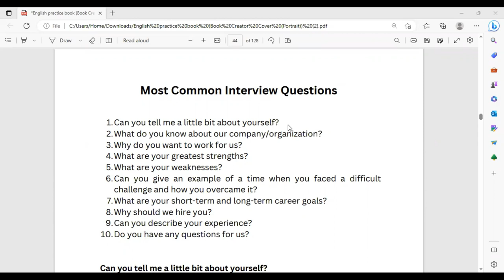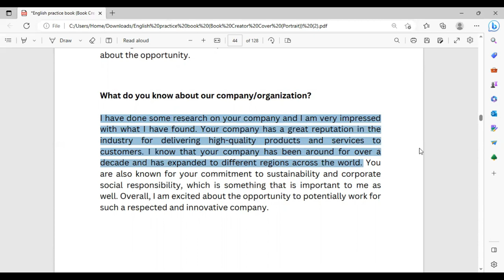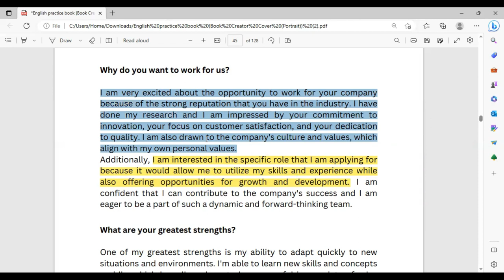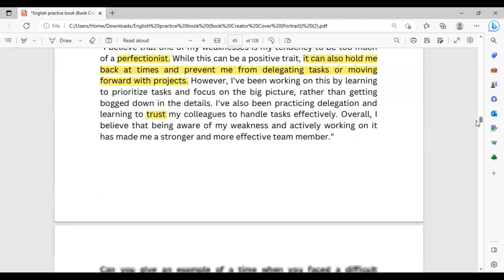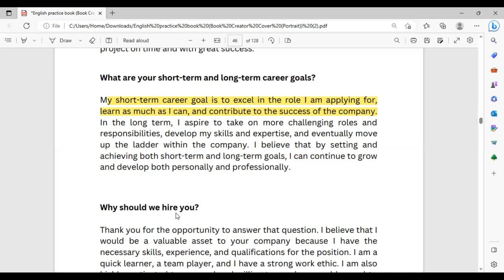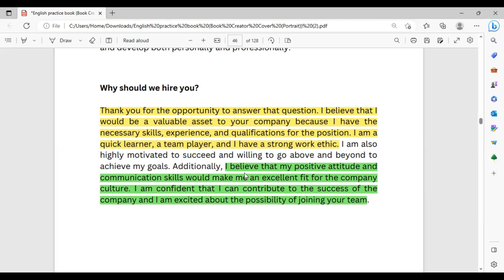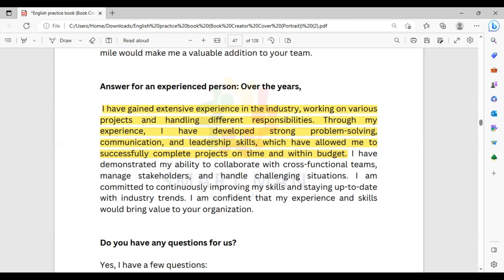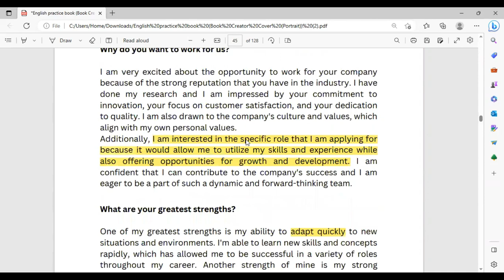Top 10 Common Interview Questions | English Speaking course in Bangla | ইংরেজি স্পিকিং কোর্স | SMA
Top 10 interview questions | English Speaking course in Bangla | ইংরেজি স্পিকিং কোর্স | SMA

Social Links -

"Boost Your English Speaking Skills! | Top 10 Common Interview Questions | Expert Tips & Techniques | English Speaking Course & Class in Bangla

Get ready to excel in interviews! Our English Speaking Course & Class in Bangla presents the top 10 common interview questions you must know. Enhance your chances of landing that dream job with expert tips, techniques, and sample responses. Stand out from the competition!